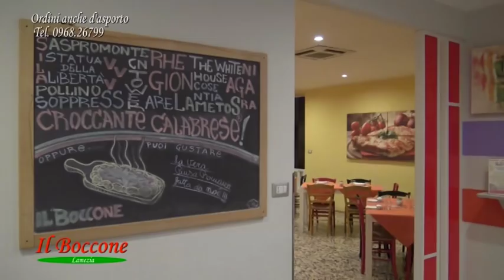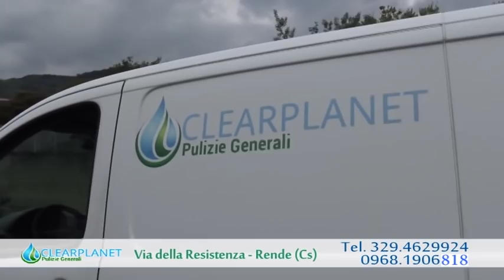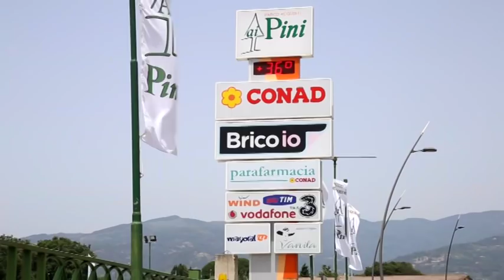RASSEGNA STAMPA del 13 Marzo 2019